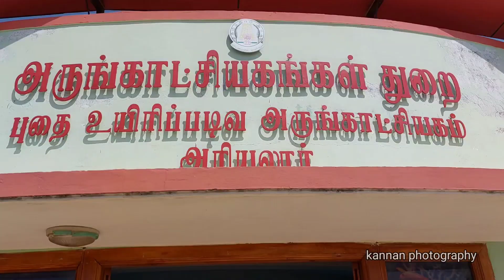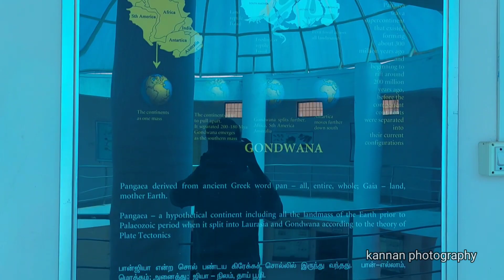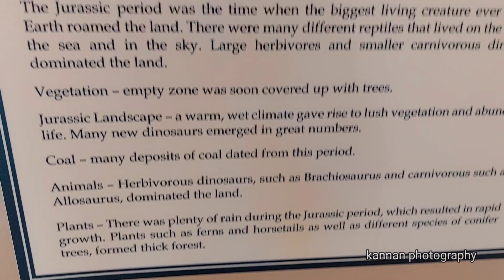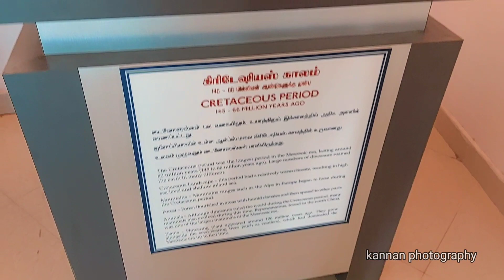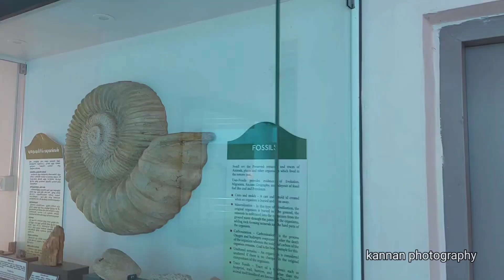Ariyalur fossil museum/drone shot/அரியலூர் புதைஉயிர்படிவ அருங்காட்சியகம்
millions years old Fossils land in Ariyalur